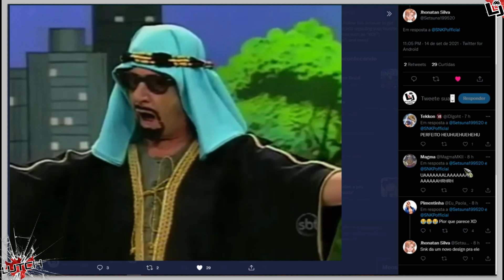KUKRI É VOCÊ? KOF XV SILHUETA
Nessa silhueta é claramente o Kukri no KOF XV. Se não for é a maior trolada da SNK. Que venha então.